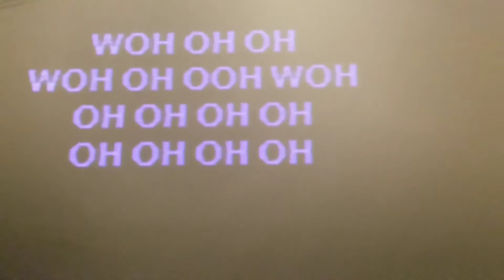"Here Without You" by 3 Door Down